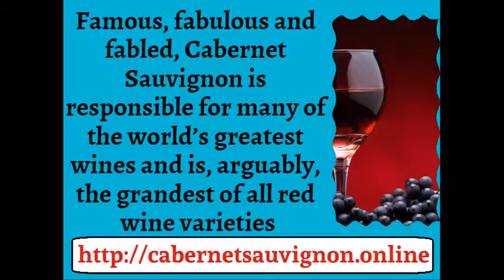North Miami, Florida, Buy Cabernet Sauvignon Wine Online, Free Shipping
Buy top Cabernet Sauvignon brands online at wholesale prices. Largest retail online wine store near you.

Free shipping. Best bargain deals and discount coupons